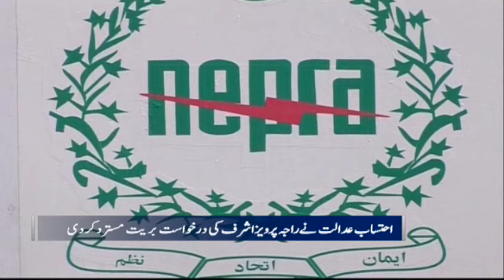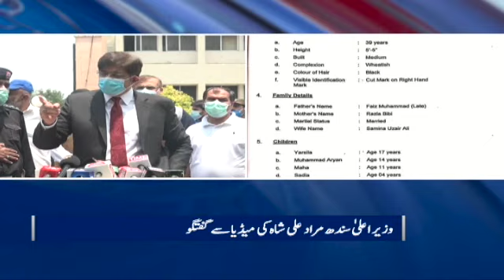Samaa Bulletin 12pm | Kulbhushan Jadhav refused to file petition against death sentence: FO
Kulbhushan Jadhav refused to file a review petition under Pakistani law against the death sentence awarded to him, the Foreign Office said on Wednesday.